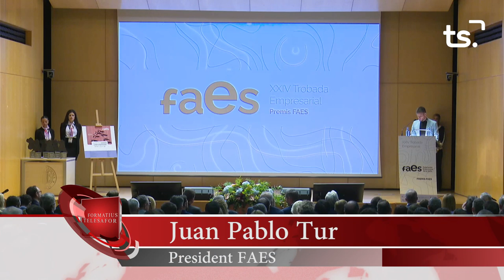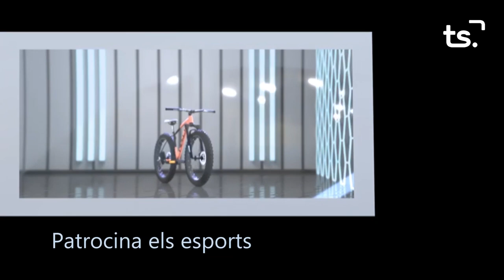INFORMATIU 2023 11 30